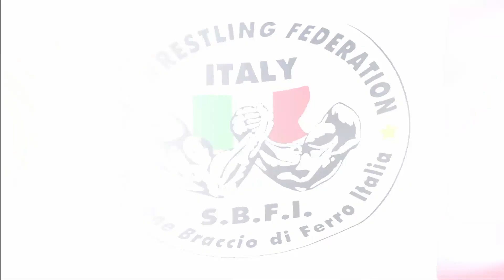Coppa Italia 2019